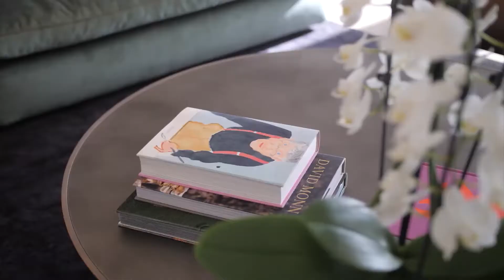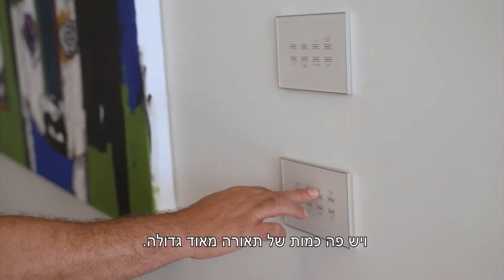הבתים היפים בישראל 4 עם דניאל חסון - מיקי טרוויס מציג בית אקלקטי וחכם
מיקי טרוויס מציג בית אקלקטי ומיוחד בתכנית "הבתים היפים בישראל עם דניאל חסון" - עונה 4. הפרק שם דגש על מערכת חשמל חכם לשליטה מלאה בתאורה ותריסים בחלל הסלון ע"מ להשיג את האור שייצר את האווירה הנכונה ביותר לאורך כל שעות היממה.